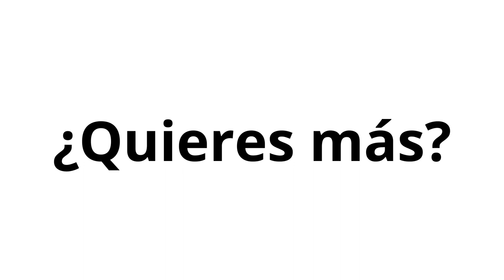742. ¿Qué es el Método AIDA? con Marcela Fata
Una metodología probada por mucho tiempo para mejorar la persuasión y las ventas en tus canales digitales.